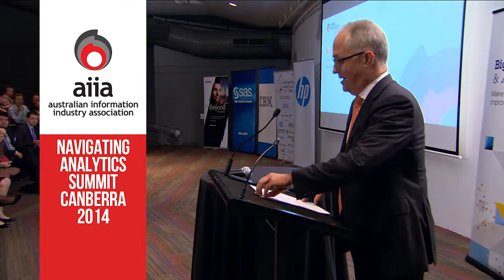AIIA 2014/2015 Annual General Meeting